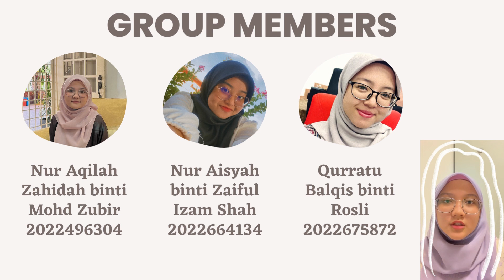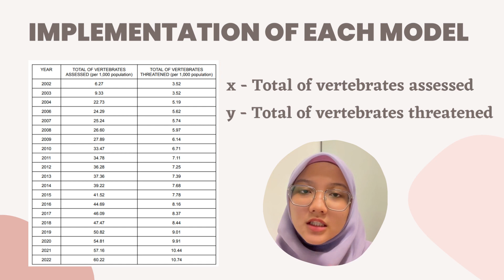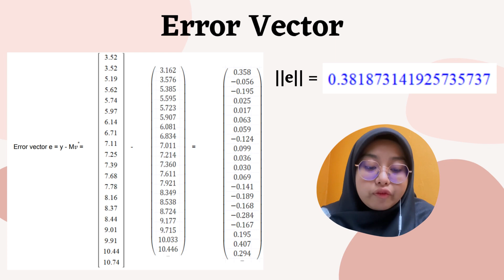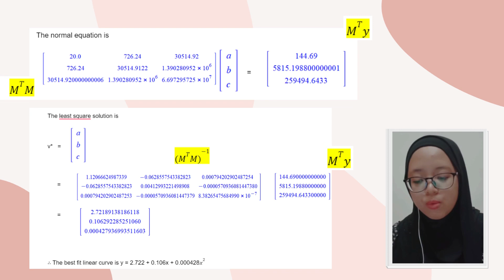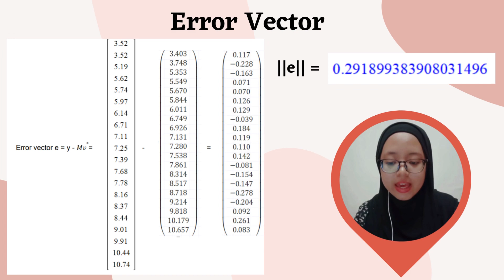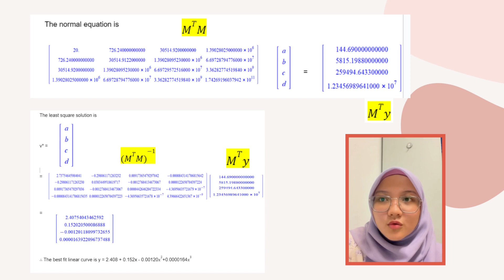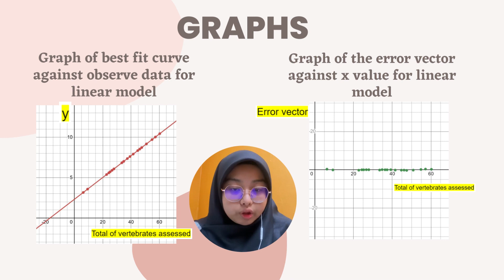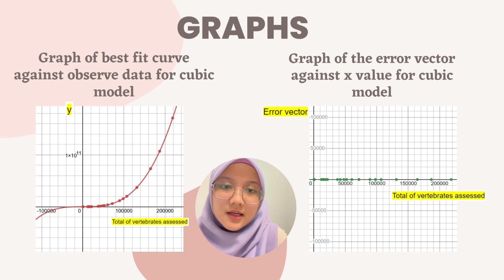MAT523 GROUP PROJECT (Least Square Solution & Best Fit Curves)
MAT523: Linear Algebra II
Course: CS2482A3

Group member:
1) Nur Aqilah Zahidah binti Mohd Zubir (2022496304)
2) Nur Aisyah binti Zaiful Izam Shah (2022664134)
3) Qurratu Balqis binti Rosli (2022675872)